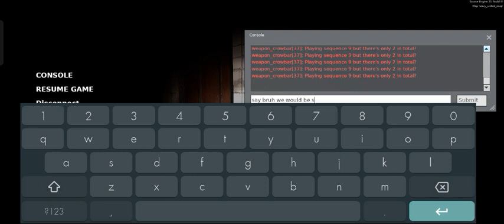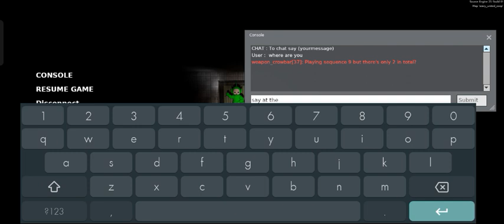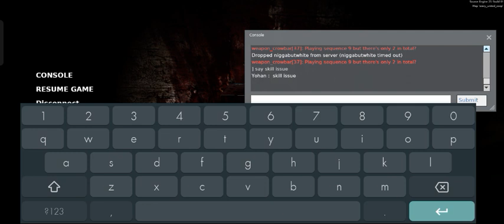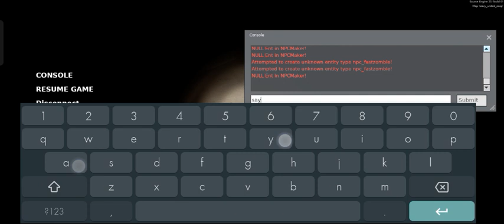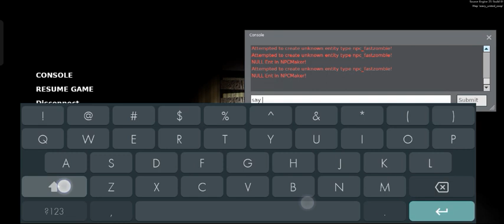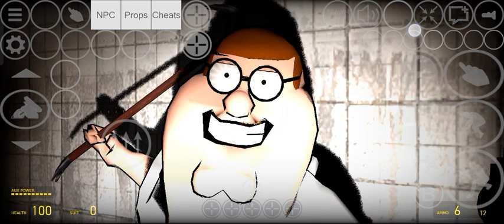source engine : free life - PLAYING WITH @RG_890 on horror map *we lose*